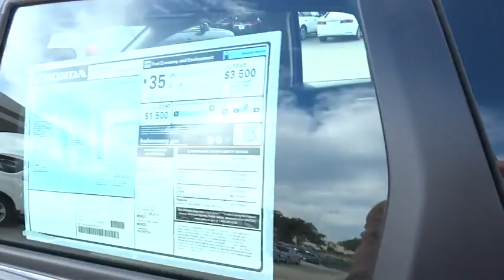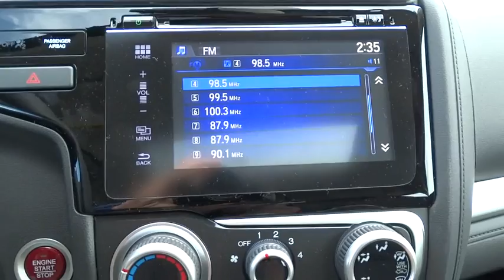2015 Honda Fit San Antonio, Austin, Houston, Boerne, Dallas, TX H151135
2015 Honda Fit

Gunn Honda
14610 IH-10 W